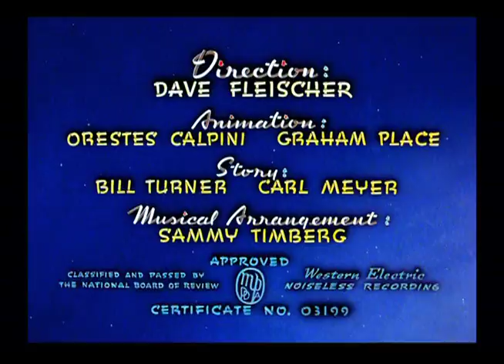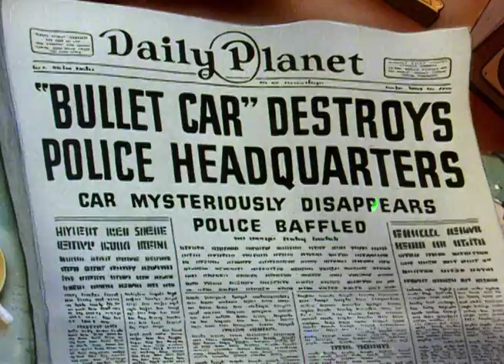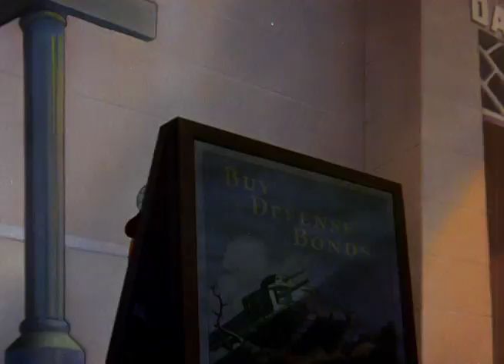The Bulleteers (Mild-Mannered Edition)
March 26, 1942. Directed by Dave Fleischer. Produced by Max Fleischer. Voices by Bud Collyer, Joan Alexander, Julian Noa, and Jackson Beck. Animation by Orestes Calpini and Graham Place. Story by Bill Turner and Carl Meyer. Musical arrangement by Sammy Timberg.

The Fleischer Superman shorts entered the public domain when the studio went out of business. As a result, the videos are free for anyone to watch and share, but that means there are a lot of different versions floating around. The Mild-Mannered Edition intends to take the best of each version and cut them into the most complete copies possible.